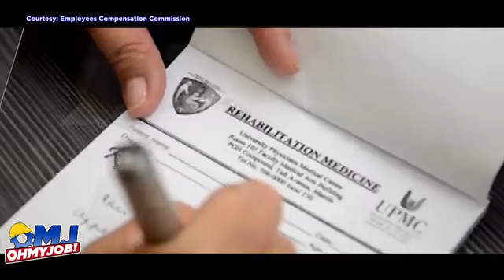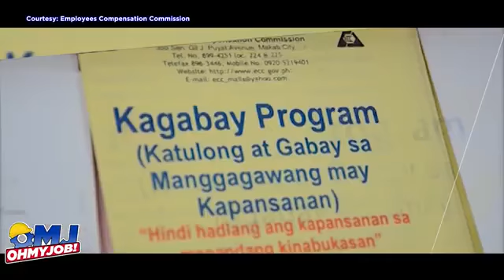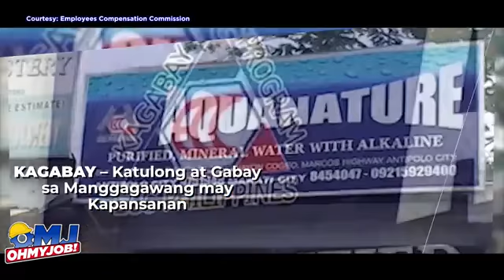Employees' Compensation Commission (ECC)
ALAMIN: Mga programa at serbisyong hatid ng Employees' Compensation Commission (ECC) mula sa Hello, DOLE! segment ng Oh My Job.